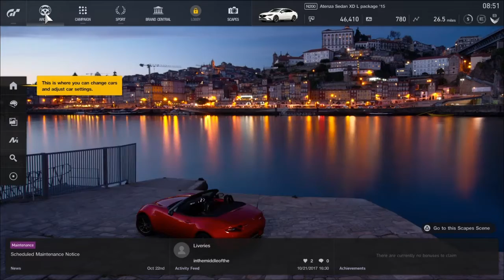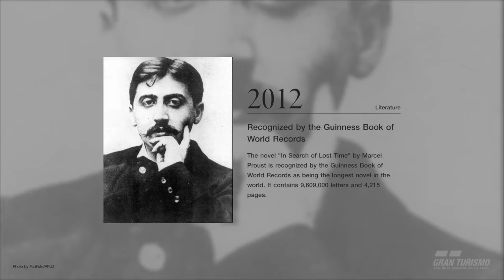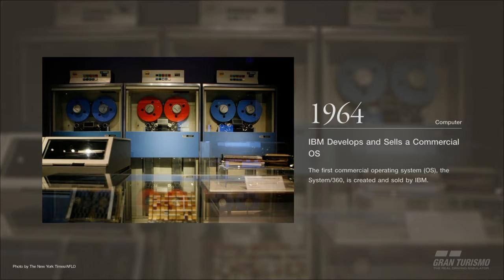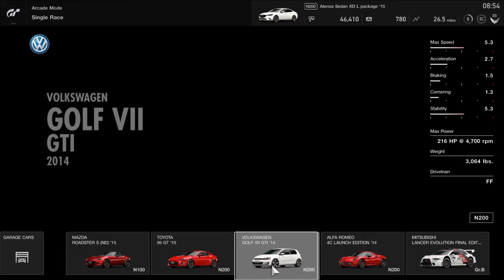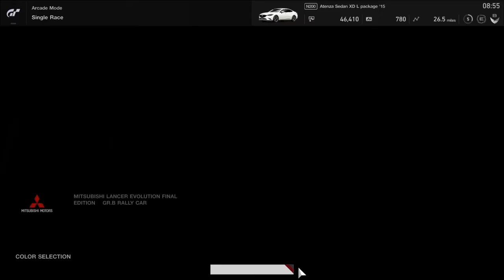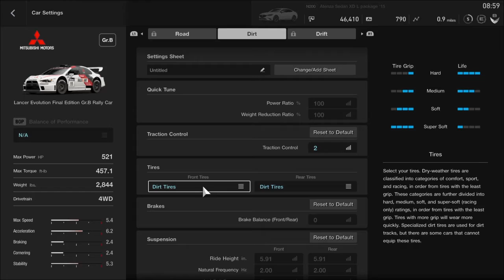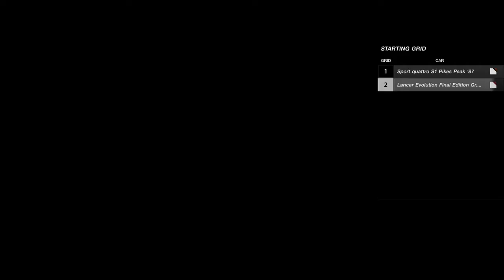Gran Turismo Sport Mitsubishi Lancer EVO Final Edition GR.B Rally (Professional Difficulty)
Drift King